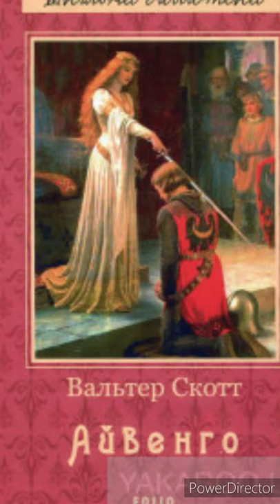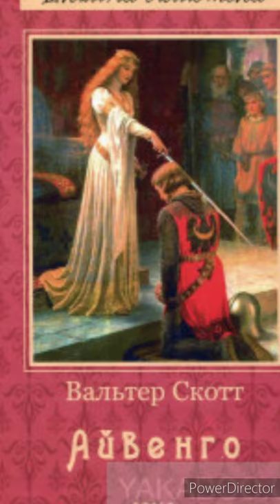"Айвенго"//Розділ 24. Скорочено//В.Скотт//Шкільна програма 7 клас